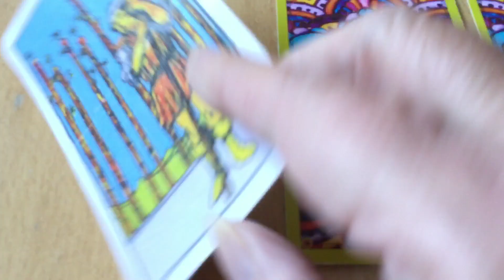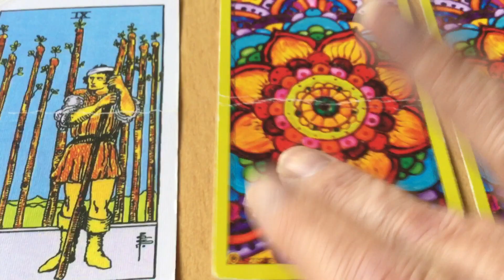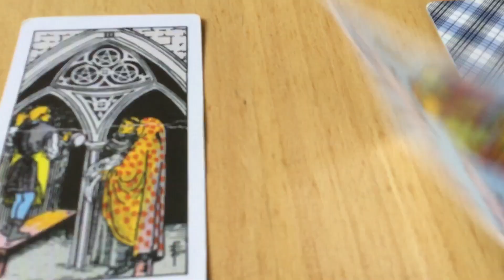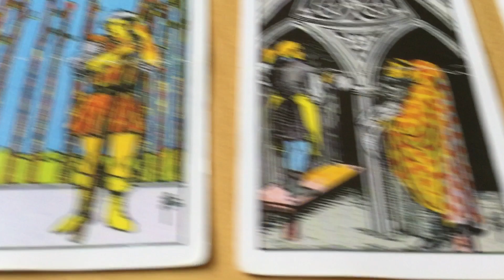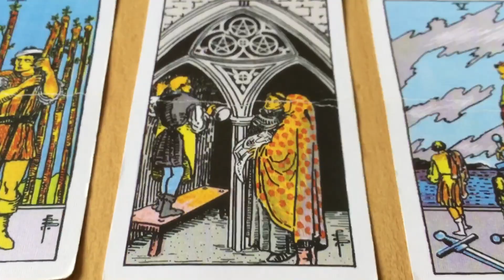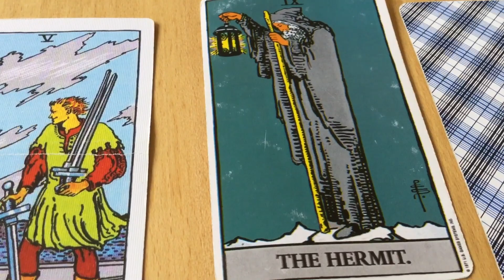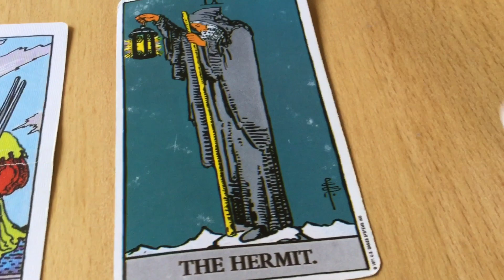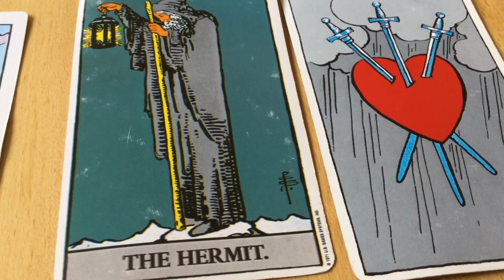November 25, 2021 Thursday Pick a Card Daily Tarot & Birthday&Wish 🎈♐️ by Cognitive Universe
HAPPY THANKSGIVING 🍁🦃